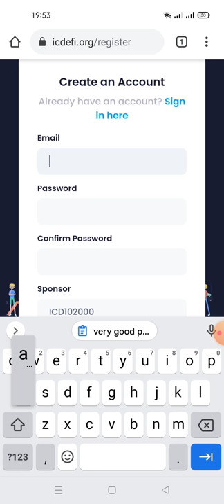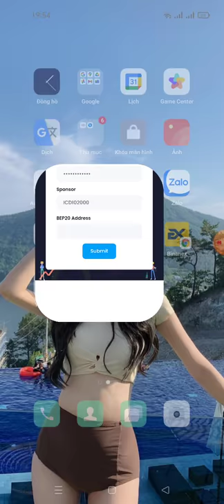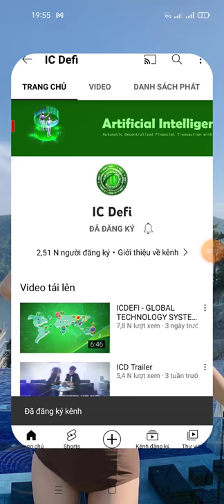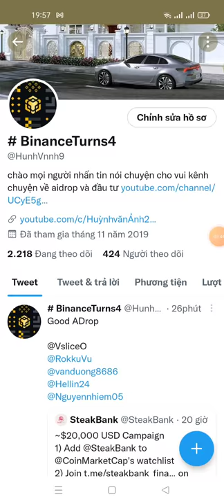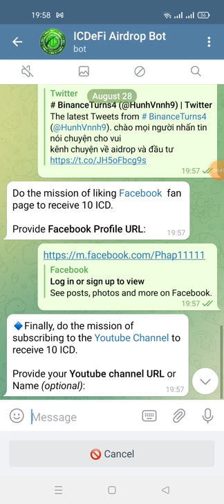hướng dẫn nhận 50 ICD (~$20) -ICDEFI Airdrop (kèo ngon)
Link ĐK
💥 Congratulations, Mmo

🎉 Share this link to your friends and earn 10 ICD worth for each referral.

👥 Referrals: 0